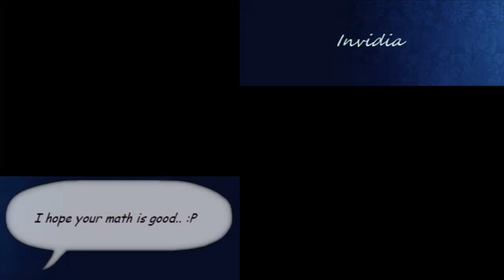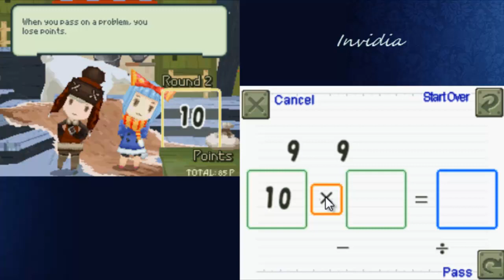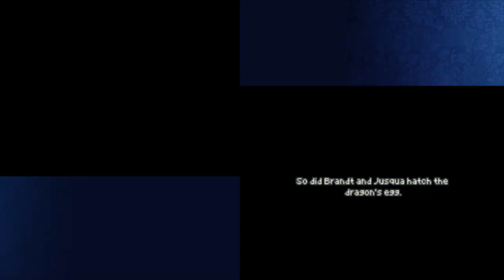FF: The 4 Heroes of Light #19 - Sonata Arctica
In this extra long episode, we fail to wake up the dragon with the Mythril Hammer, so we decide to explore the undergrounds of Invidia in order to find something more efficient for that purpose. Dynamite, maybe?

Shopping List:

1x Shadow Blade
1x Dark Spell
1x Elementalist Robe
1x Ranger Outfit

CROWN OBTAINED:

Beastmaster (Rating 2/5)
Make youyr allies stronger when in animal form!

1 - Sic, Capture
2 - Gentle
3 - Command
4 - Turncoat

The Beastmaster is a support crown that strenghtens the animal form of your party members. It also features the classic beastmaster abilites of capturing and unleashing your pray (Capture and Sic).
Command makes all your party members in animal form attack your enemies.
Turncoat is a stronger version of Sic, and deals quadruple damage.

In my opinion, it's not a very useful crown, unless you want to take advantage of the stat boost.
I will use it just once for a certain superboss...;)